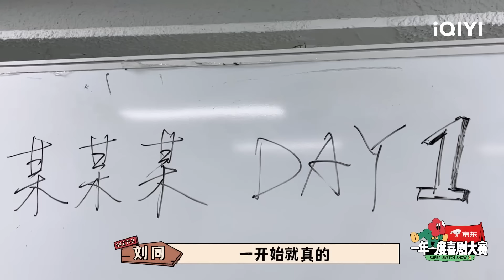张维伊左凌峰父亲深情倾情刻画 张维伊管乐入戏太深泪流不止 | 一年一度喜剧大赛2 EP12 Super Sketch Show S2| iQIYI精选